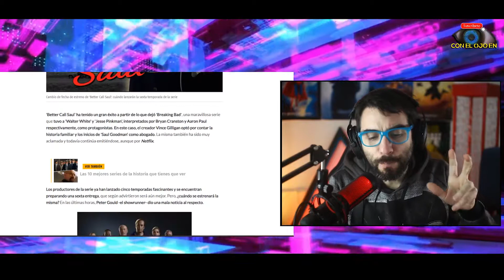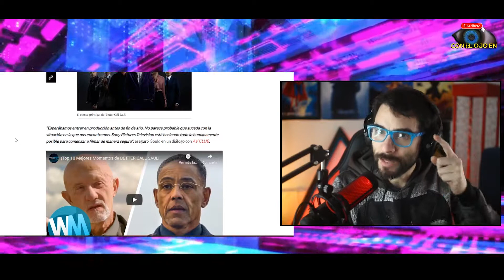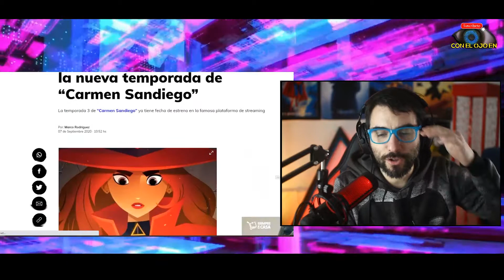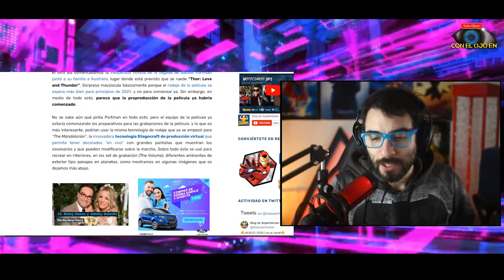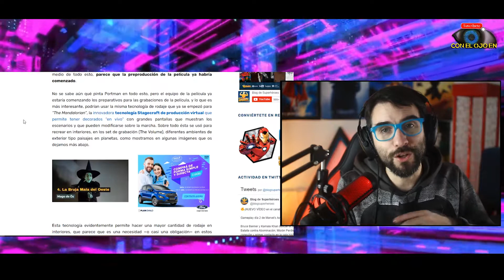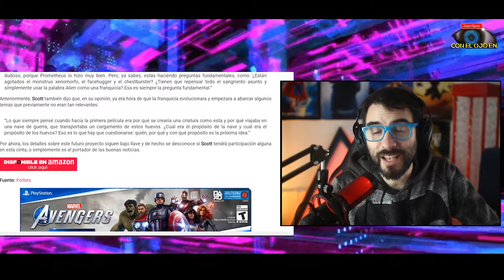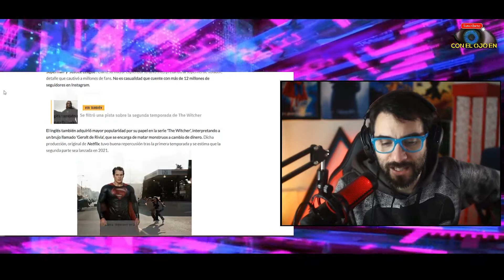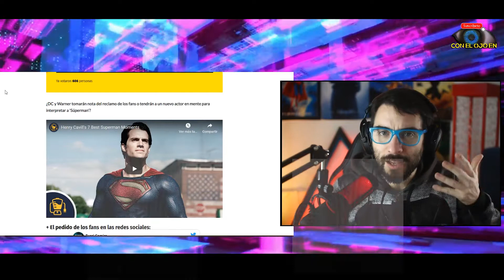Qué pasa con Superman Rodaje de Thor nueva peli de Alien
Referencias

Para ver mas de nuestros videos.

Acá tenes las opciones

Aportar $50 Mercado pago.

Aportar $100 Mercado pago.

Elegi una peli y la analizo!
NUEVA OPCION! ! $500

Instagram: @conelojoen - @sergioalbornozok

Toca la campanita para mas videos.